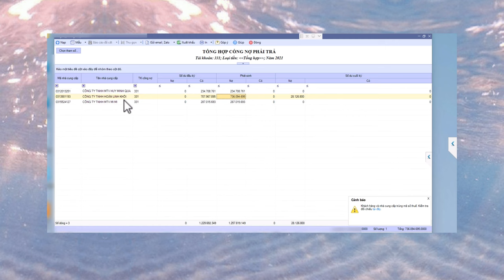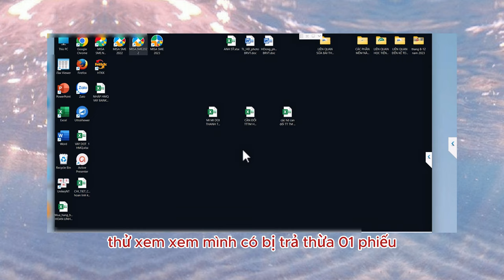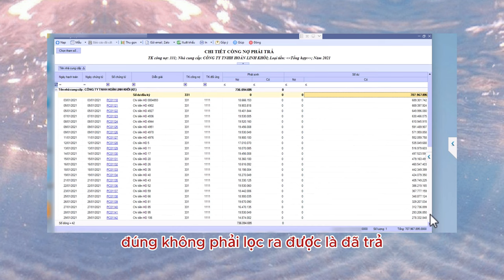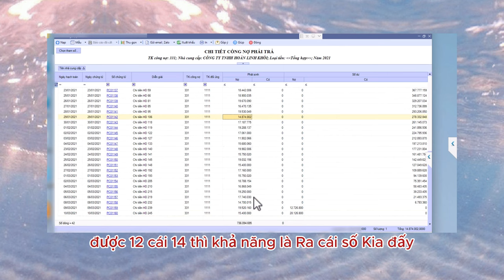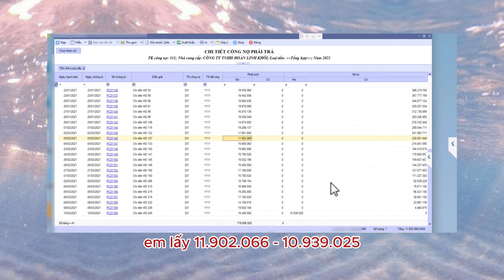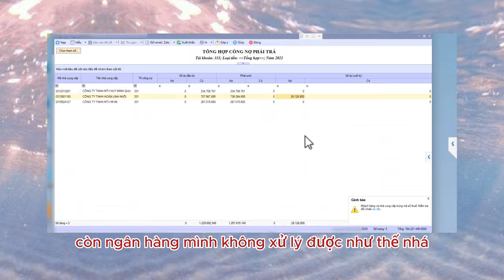5 Phút | Xử Lý Công Nợ Phải Trả Nhà Cung Cấp Nhanh - Phần Mềm AMIS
Khám phá cách xử lý công nợ phải trả nhà cung cấp nhanh chóng chỉ trong 5 phút trên phần mềm AMIS mới nhất. Video hướng dẫn chi tiết giúp bạn quản lý tài chính hiệu quả.

📌 Đến với Trung Tâm Kế Toán Việt Hưng bạn sẽ được:
- Thời gian học: Vô cùng linh hoạt từ 8h30 - 23h00.
- Số buổi học: Không giới hạn.
- Giáo trình động: Cập nhật liên tục trên website.
- Chứng từ sống: Thật
- Giáo viên: Có kinh nghiệm trên 12 năm kinh nghiệm
- Hỗ trợ miễn phí: trọn đời.

►  Các khóa học KẾ TOÁN DOANH NGHIỆP